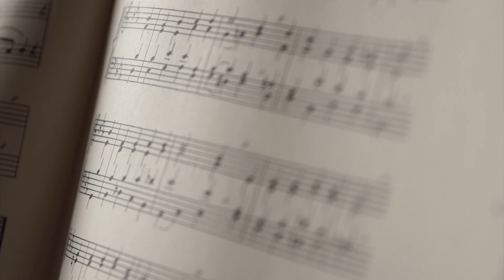Boyle @Metaal Kathedraal Festival (After movie)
Boyle presented their first full length album 'Release' on a festival the band organized in a Cathedral in Utrecht, the Netherlands. Bands that played were (i.o.o.a.) Holden Goldmund, The World of Dust, Het Gloren, The T.S. Eliot Appreciation Society, The Fire Harvest , Bismuth, Paul Hoek and Boyle.

'Release' is now available on a limited edition of Vinyl.

Buy or stream the digital album on Bandcamp other services like Soundcloud, iTunes, etc. For vinyl copies please order through the website, email, or at live shows.

Produced by Wouter Kors
Mastered by Wessel Oltheten